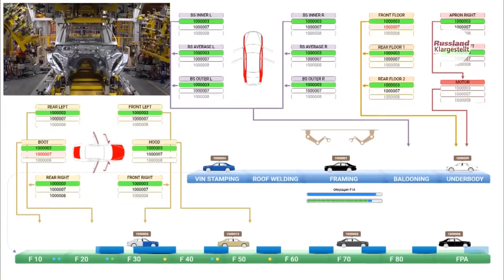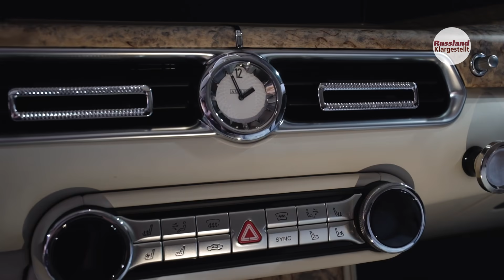In Russland hat die Serienproduktion von Aurus-Limousinen begonnen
Der erste Serien-Aurus-Senat rollte in Russland vom Band und markierte den Beginn der lang erwarteten Massenproduktion.

Obwohl der Wagen der Premiumklasse für einen wohlhabenden Käufer konzipiert ist, kann das Ereignis als historisch für die gesamte russische Automobilindustrie und nicht nur für diese bezeichnet werden.

Hören Sie mehr darüber, was Deutschland damit zu tun hat.

Aber um mehr qualitativ hochwertige und informative Videos produzieren zu können, brauchen wir Ihre Hilfe.